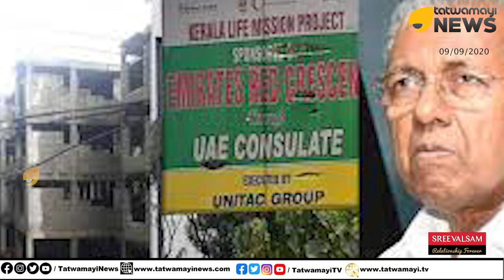അൻപത് ശതമാനവും കോഴ; പിണറായിയുടെ നാറിയ മറുപടി; പാവങ്ങളുടെ കഞ്ഞിയിൽ കയ്യിട്ട് വാരുന്നു | LIFE MISSION